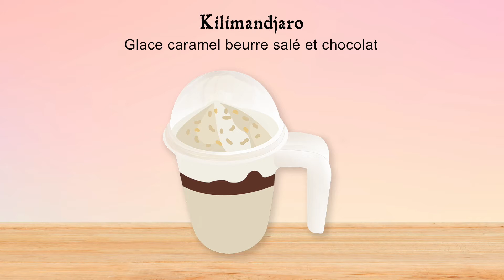Teaser Péchés Gourmands - Nouveaux produits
Prochainement chez Péchés Gourmands... des glaces sucrées et salées !

Découvrez-les dès cet été en cups de 325ml à manger seul ou à deux et nos pouss-pouss de 90ml pour toute la famille !

Pour plus d'informations, rejoignez notre communauté Facebook !